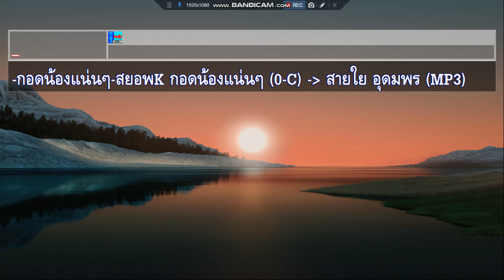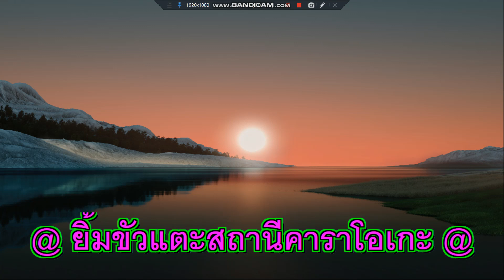กอดน้องแน่นๆ สายใย อุดมพร